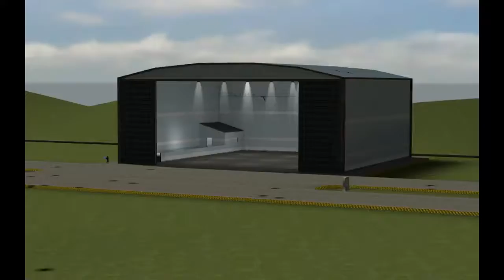Garry's mod Fun 5 (sCars Battlefield 2)